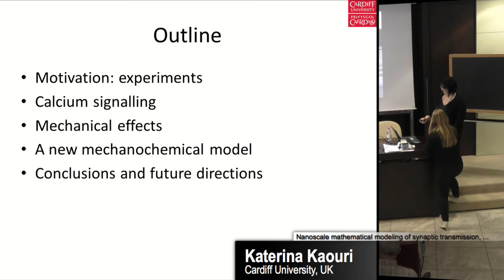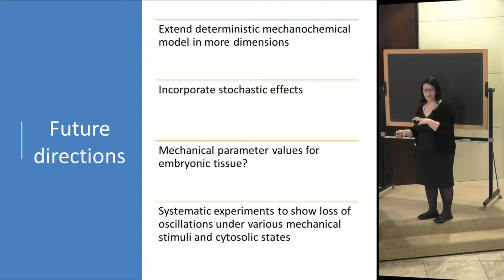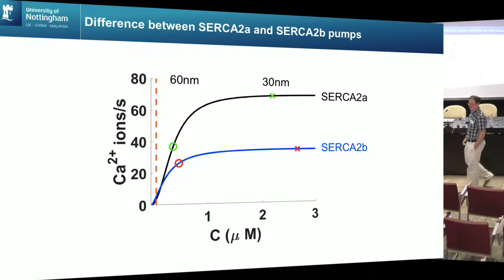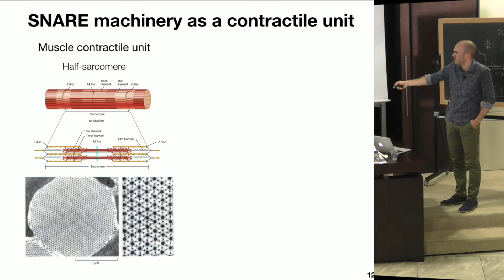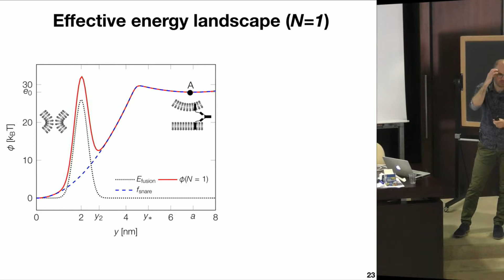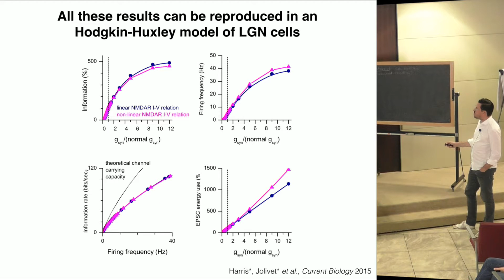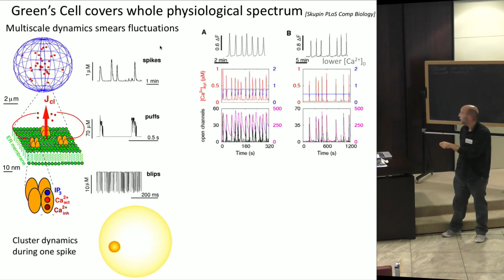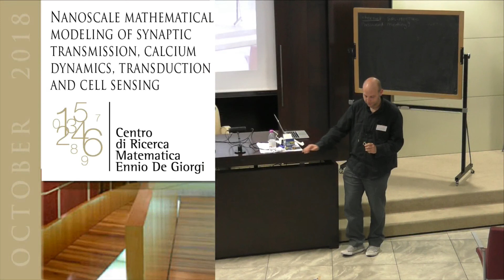Nanoscale mathematical modeling of synaptic transmission... - 09 October 2018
Nanoscale mathematical modeling of synaptic transmission, calcium dynamics, transduction and cell sensing

Advances in high-precision sensing and imaging have emphasised the spatio-temporal nature of information transfer through signal transduction pathways. The compartmentalisation of signalling molecules and the existence of micro-domains are now widely acknowledged as key features in cell signalling. To complement experimental observations of spatio-temporal dynamics, mathematical modelling and analysis have emerged as a powerful tool. Using modelling, one can not only recapitulate experimentally observed dynamics of signalling molecules, but also gain an understanding of the underlying mechanisms in order to generate experimentally testable predictions.

We aim to provide introductory tutorials and discuss the application of mathematical modelling and analysis to the spatio-temporal dynamics of signalling pathways.

PROGRAM

9:30-10:30 Kaouri , Katerina
"The interplay of calcium signalling and mechanics in embryogenesis "

10:30-11:00 Coffee break

11:00-12:00 Thul, Rüdinger
"The spatio-temporal calcium signature in STIM-Orai microdomains"

12:00-13:00 Caruel, Matthieu
"SNARE machinery is optimized for ultra-fast fusion"

15:00-16:00 Jolivet, Renaud
"Energy-efficient information transfer at synapses"

16:00-16:30 Coffee break

16:30-17:30 Skupin, Alexander
"Order from Disorder: The Stochastic Medium Calcium as a Mediator Between Cellular Energy Homeostasis and Fate Dynamics"